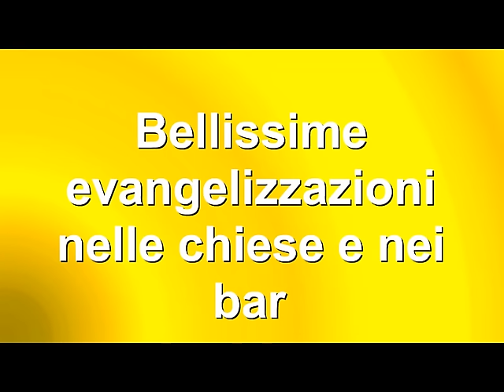Bellissime evangelizzazioni nelle chiese e nei bar (fratello Giuseppe)